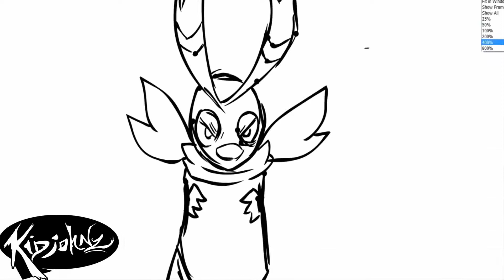Mega Butterfree | POKEMON SPEED ART by KidJohnZ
Ever wanted to see what a Mega Butterfree could look like? well now you can! I got in contact with my GFX Designer about the idea, and he gladly made me a Mega Eevee speed art, so enjoy the awesome creation.